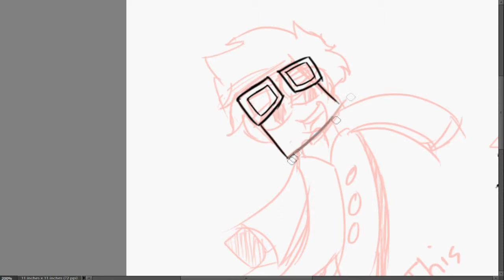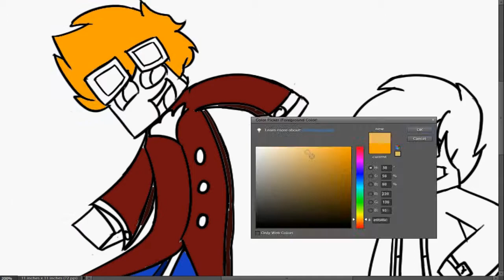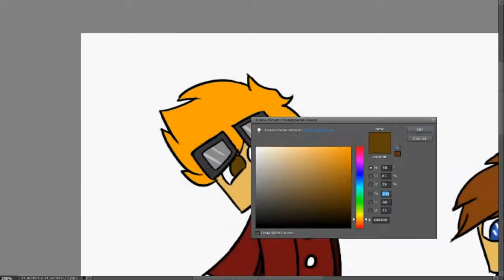Speedarts: Watch and Labcoat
Yes, their names are Watch and Labcoat.
Thumbnails ► DaStripedRaccoon and MozartProds

What Is Use:
► Photoshop CS3 & Elements 9
► Wacom Bamboo Connect
► Hyper Cam

Thanks for taking the time to read the description c: